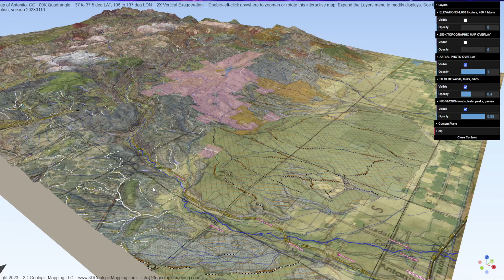3D Virtual Flyover of the Antonito, CO 100K Quadrangle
Here's a quick virtual flyover tour of a 3D map showing recreation, geology, and aerial photos for the Antonito, CO 100K quadrangle (covering about 1,900 sq mi).